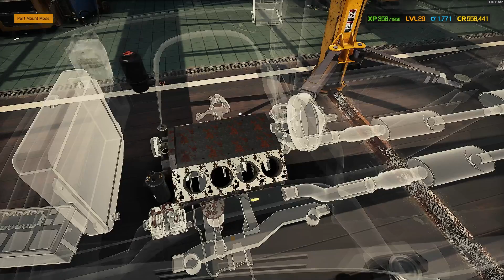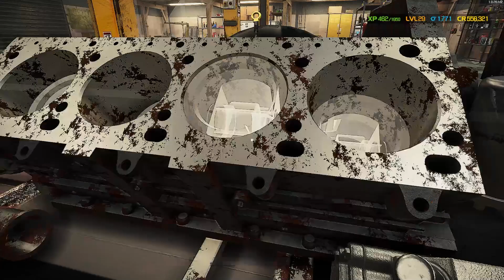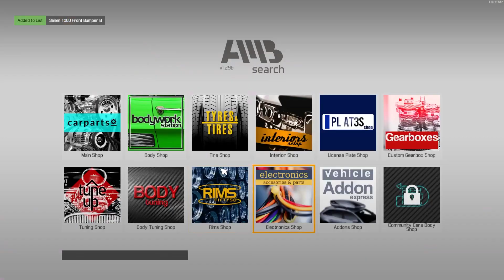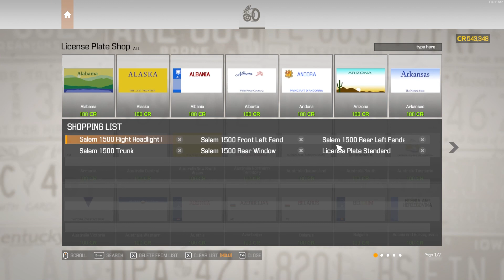Car Mechanic Simulator 2021 Story mission 29 Salem 1500 XL 1956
Machine is MSI GF65 Thin 9SEXR with
          Intel Core i7-9750H CPU
          16GB RAM